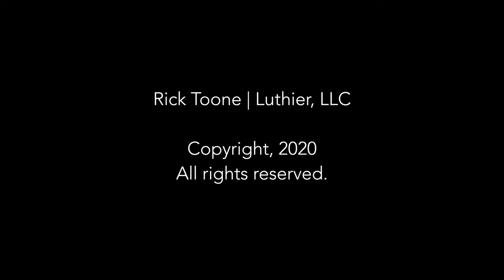Killick Hinds & Rick Toone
Killick Hinds & Rick Toone hiking on Blood Mountain, Georgia, after returning from recording the album and documentary "Magnets & Wire" (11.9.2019).